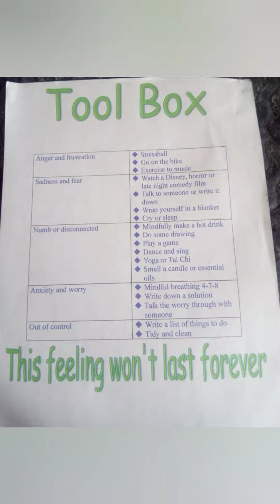Introduction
A short introduction video on what kind of content you can expect from my channel.